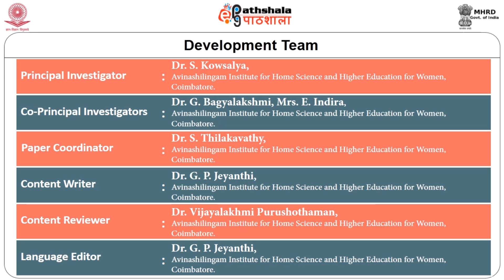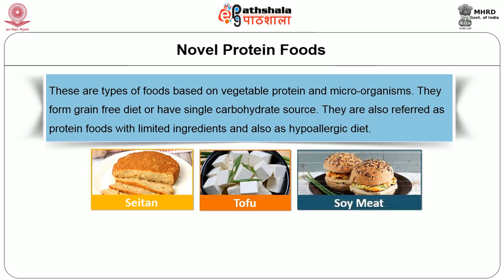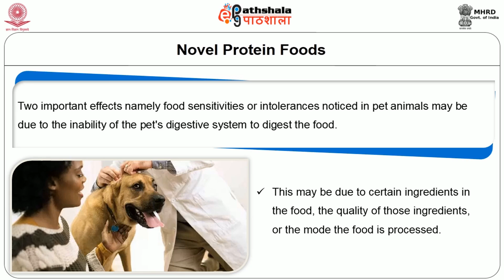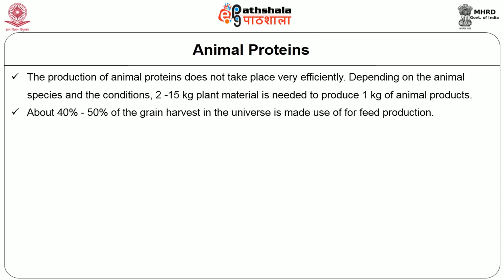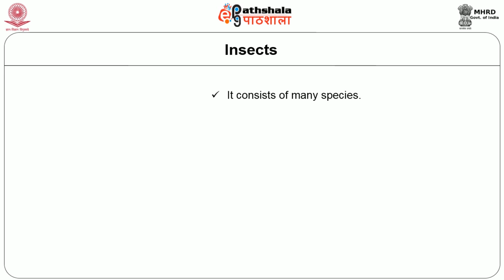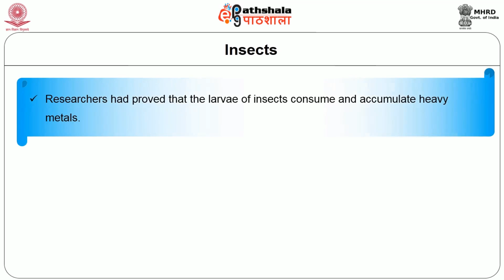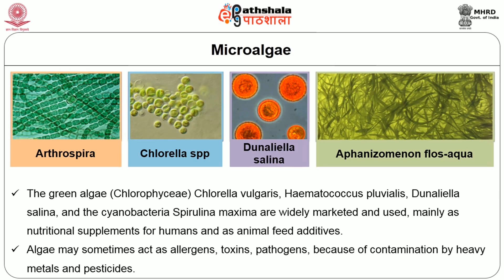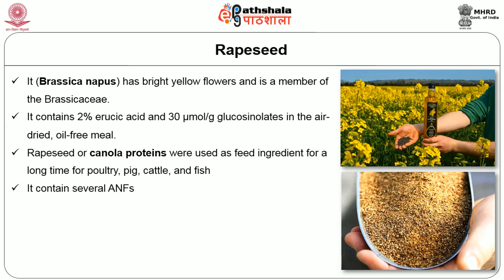Novel protein foods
Paper: Macro Nutrients